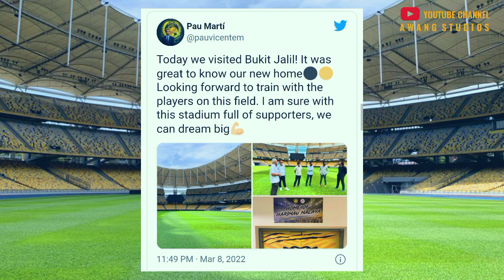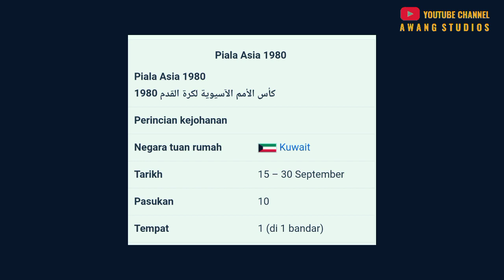We Can Dream Big!” – KIM PAN-GON & DELEGASI LAWAT RUMAH HARIMAU MALAYA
Kim Pan-gon dan barisan kejurulatihan beliau semalam melakukan tinjauan ke Stadium Nasional Bukit Jalil yang merupakan gelanggang rasmi skuad Harimau Malaya.

Lawatan ke atas stadium berkapasiti 87,411 itu bertujuan untuk beliau melihat sendiri gelanggang yang akan menjadi tuan rumah pusingan ketiga kelayakan Piala Asia 2023 pada Jun nanti.

Malaysia yang diundi di dalam Kumpulan E akan membuka tirai saingan pada 8 Jun berhadapan Turkmenistan, sebelum bertemu Bahrain tiga hari kemudian.

Selepas itu pasukan negara akan menutup saingan Kumpulan E menentang Bangladesh pada 14 Jun.

Juara kumpulan dan lima pasukan naib juara terbaik akan mengisi 11 slot terakhir dan layak ke pusingan akhir di China pada tahun hadapan.

Berdasarkan ciapan Stadium Malaysia semalam, Stadium Nasional Bukit Jalil turut akan digunakan sebagai tempat latihan pasukan negara menjelang pusingan kelayakan tersebut.

Pau Marti kagum

Turut menarik perhatian adalah ciapan pembantu jurulatih, Pau Marti Vincente yang turut serta dalam rombongan melakukan tinjauan tersebut.

“Hari ini kami melawat [Stadium Nasional] Bukit Jalil! Ia amat hebat melawat ‘rumah’ baharu kami ini. Sudah tidak sabar untuk menjalani latihan bersama pemain di sini.

Saya amat yakin sekiranya stadium dipenuhi dengan penyokong, kita semua boleh mengimpikan sesuatu yang besar [we can dream big],” tulis beliau dalam ciapan tersebut.

Untuk rekod kali terakkhir skuad negara beraksi di pusingan akhir Piala Asia adalah pada 2007 ketika menjadi tuan rumah bersama Indonesia dan Vietnam.

Kali terakhir Malaysia layak ke pusingan akhir secara merit pula adalah pada 1980 ketika pertandingan tersebut diadakan di Kuwait.

KREDIT

ARTIKEL RUJUKAN : SEMUANYA BOLA